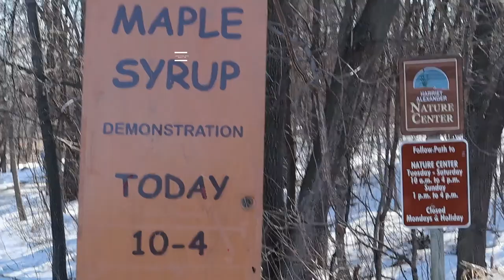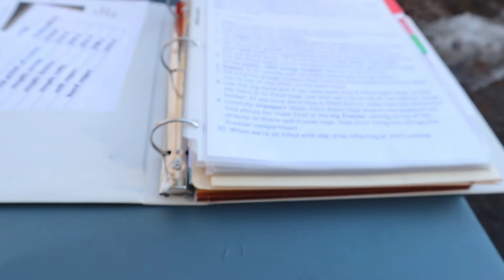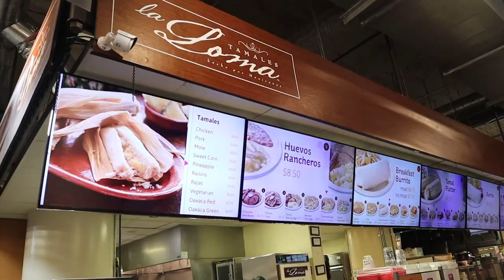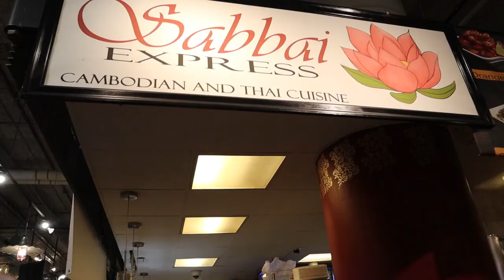Minnesota | MAPLE SYRUPING with kids and lunch at MIDTOWN GLOBAL MARKET in Minneapolis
Maple Syruping is a thing in Minnesota. I thought it would be cool to learn and show the kids how this all works so we visited Harriet Nature Center in Roseville, MN. Afterwards we visited Midtown Global Market in Minneapolis for lunch.

Artist: LAT3YSE
Song: Jump